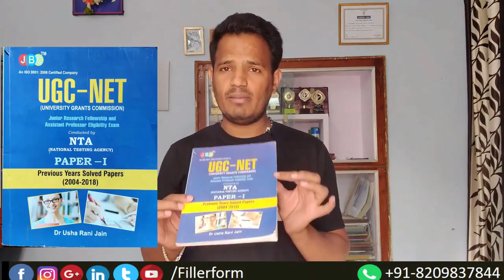Best UGC NET Book | NET exam books for paper 1 | free books for ugc net exam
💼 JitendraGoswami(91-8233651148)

ugc net exam book for paper 1,
ugc net exam best book,
ugc net exam history book,

ugc net exam paper 1 books,

ugc net commerce best book in hindi ,